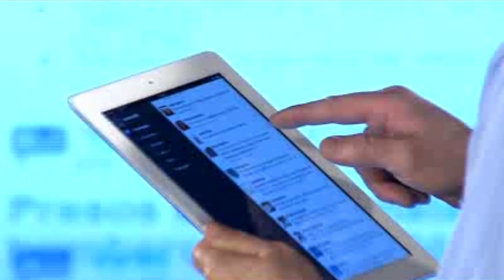Campañas RSE - Monte Carlo TV (2012)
00:00 Sebastián Beltrame: Cuidemos el medio ambiente
00:34 Carolina Dominguez: No violencia
01:18 Daniel Castro: Tecnología
01:49 Lucía Brocal: Cuidemos el agua
02:30 Fernando Vilar: Cinturón
03:11 Sarita Perrone: Familia
03:51 Nacho Álvarez: Sin celular en el tránsito
04:28 Fernando Vilar y Nacho Álvarez: Clásico Nacional Peñarol